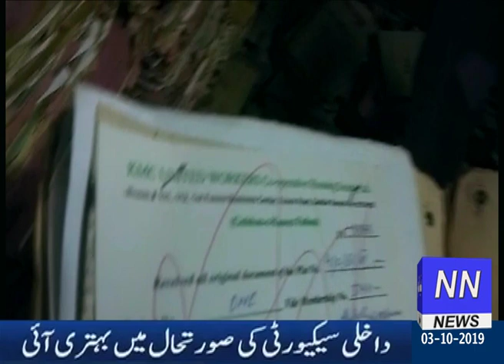KHI ANTI CORRUPTION KA CHAPPA